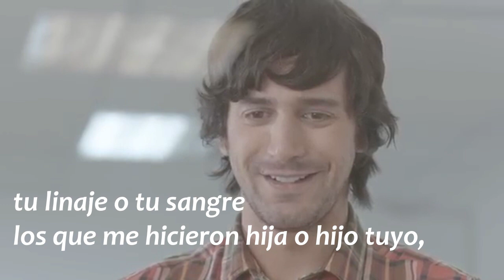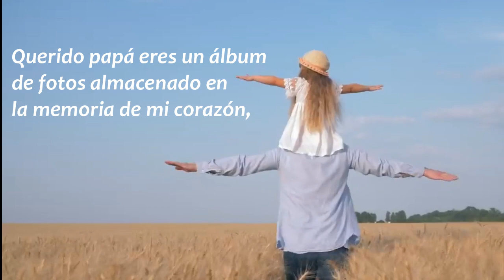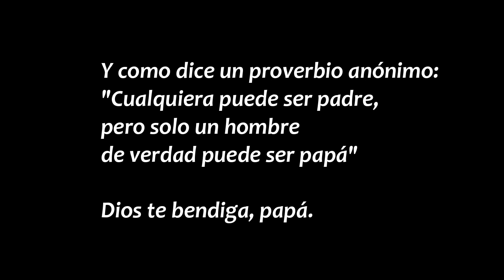Día del Padre - Colegio San Ignacio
Mensaje P  Arturo